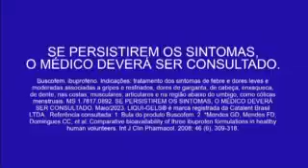Intervalo: Globo Esporte - RBS TV Pelotas (11/07/2023) [2]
0:00 - Ida para o intervalo
0:19 - Vivo (com Taís Araújo)
0:49 - Buscofem
1:04 - Itaú
1:34 - Chamada: Profissão Repórter (TV Globo)
2:20 - Vinheta de intervalo do Globo Esporte